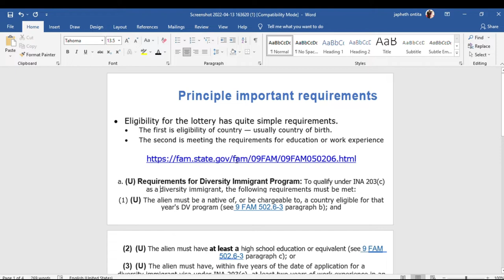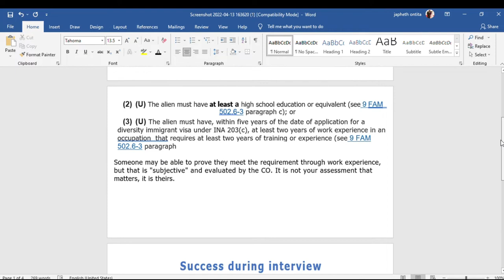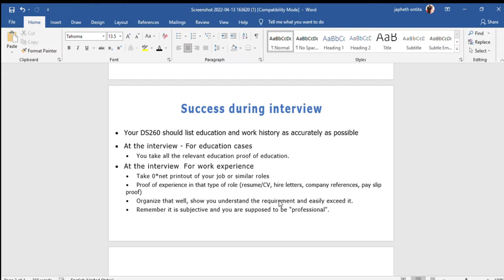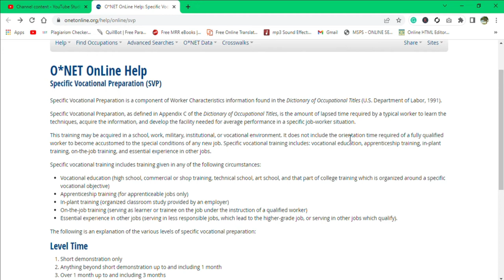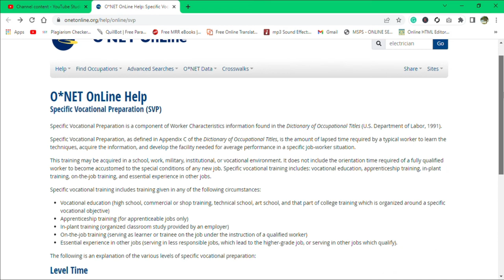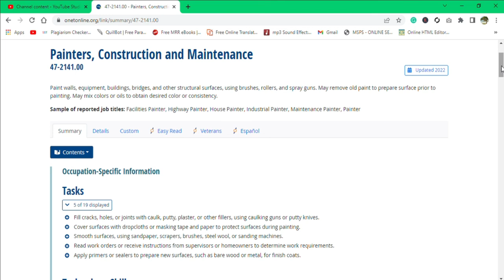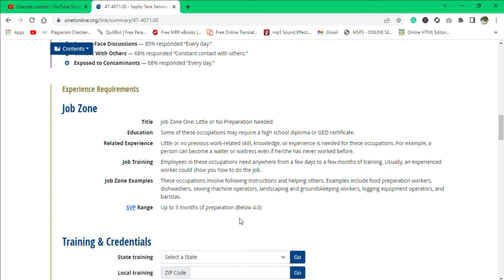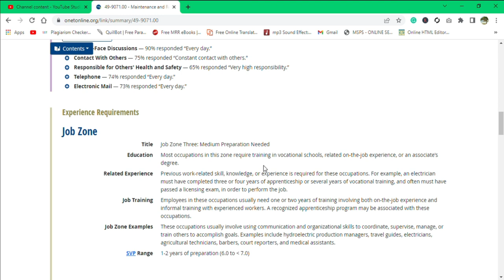Work Experience Qualification For Green Card Lottery Well Explained | DV Lottery